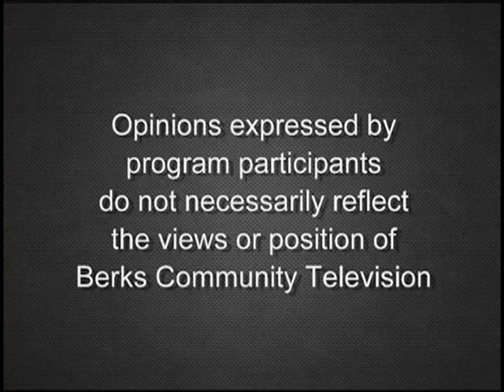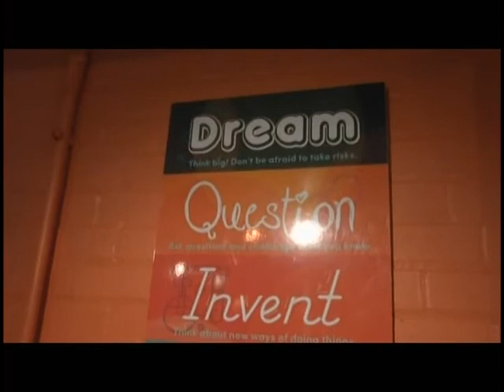Berks Launchbox 02-13-20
Innovation, engineering, and economic development in Berks County is discussed by Penn State Berks’ Associate Director of Development, Melissa Edwards; Director of Outreach and Continuing Education, Walt Fullum; and Interim Division Head, Engineering, Business and Computing, Paul Esqueda, in the Penn State Berks Launchbox at the GoggleWorks.